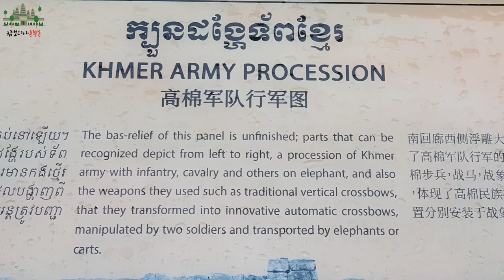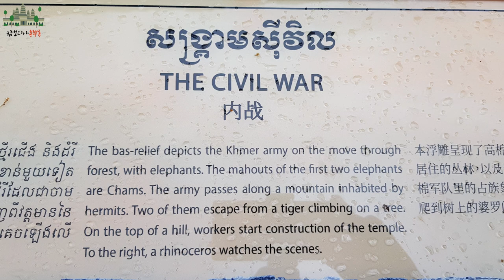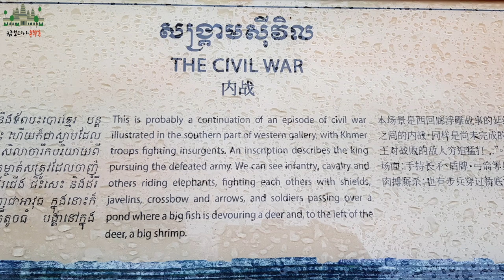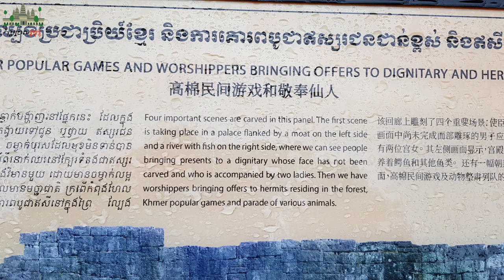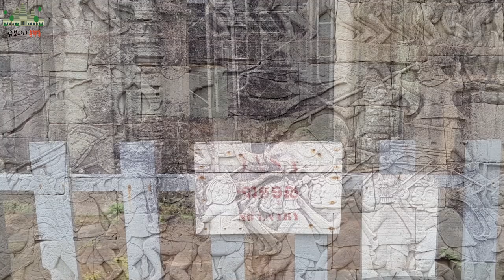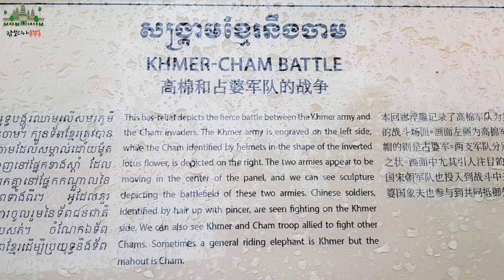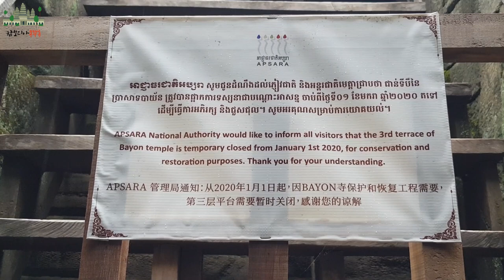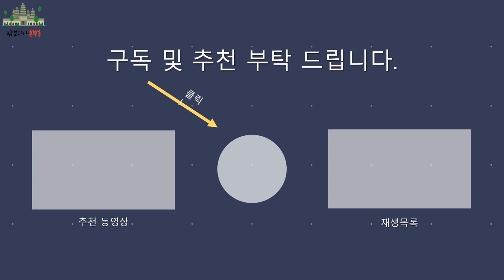CAMBODIA 앙코르와트 អង្គរវត្ Angkor Wat와 쌍벽인 바욘 사원 두번째 이야기 Bayon Angkor Thom 柬埔寨 吴哥窟 巴戎 캄보디아조남인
캄보디아 바욘 사원 1부에 이은 2부 영상입니다.
캄보디아의 양대 대표 사원으로 앙코르와트와 바욘 사원이 있는데요.
구경오세요 (더보기를 눌러주세요~)

0. 자야바르만 7세의 업적
1. 바욘 도면
    영상에 나오는 도면은 Marilia Albanese의 저서인
    ["ANKOR", 출판 - 생각의 나무] 페이지 233 참조했습니다.
    저자와 출판사에 감사드립니다.
2. 바욘 외부회랑 설명
    - 남벽서쪽, 서벽남쪽, 서벽북쪽, 북벽서쪽, 북벽동쪽, 동벽북쪽
3. 바욘 내부회랑 및 2층 설명
4. 천상천하 유아독존. 삼계개고 아당안지
    (天上天下 唯我獨尊, 三界皆苦 我當安之)